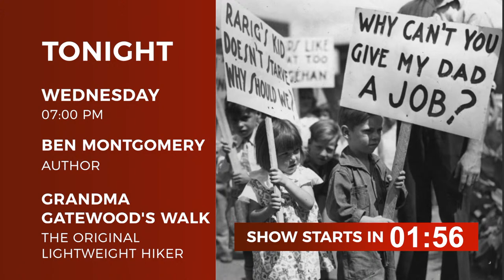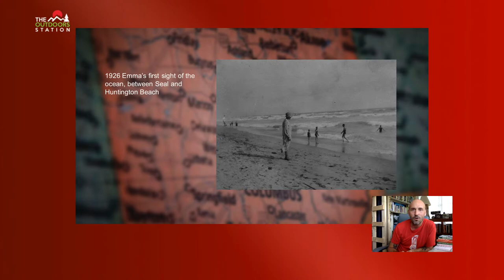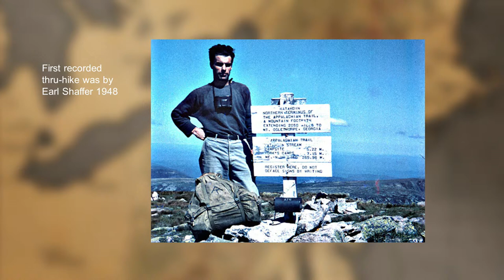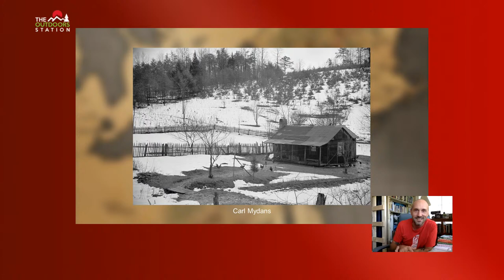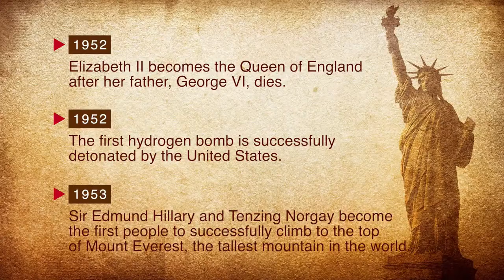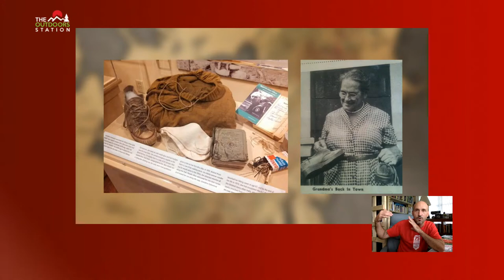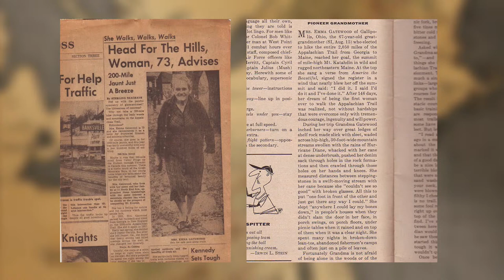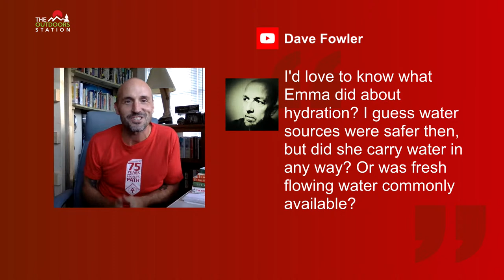Grandma Gatewood - The Original Lightweight Hiker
Grandma Gatewood’s name has been used as a regular reference point when anyone talks about ‘lightweight’ hiking or backpacking for the last 60 years or more. She has gone down in history as an iconic figure and her name is still used to sell products made today.

In 1955 at the age of 67 she set off on the Appalachian Trail carrying everything she needed in a 15lb over the shoulder bag, hiking in simple sneakers, sleeping under a shower curtain and living off the land.

Not only that, she did again 2 years later, followed by the Oregon Trail then aged 71.

On Wednesday I’ll be talking with author Ben Montgomery who discovered that Grandma Gatewood was his Mother’s Great Aunt. We discuss previously unearthed stories about this amazing woman, her diaries, her gritty life and what led her to set off on the trail in the first place all of which can be found in his fascinating biography - Grandma Gatewoods Walk.

What was her life like in those times? Was hiking and camping viewed as it is today? Was she a hiking enthusiast? How did she find her way? Did she experience the same reactions from townships that hikers do to this day?

See you Wednesday at 7pm UK time it’s going to be a good one.